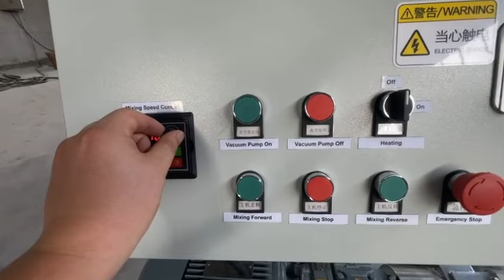Sigma Mixer - Karvil Machinery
Sigma mixer is also known as the z blade mixer or sigma kneader mixer, which is used for kneading, and mixing of high-viscosity materials. Sigma mixer is employed across diverse industries, including chemical, pharmaceuticals and food, due to its ability to effectively mix materials with high viscosities such as silicone rubber, adhesive, graphite and chewing gum.